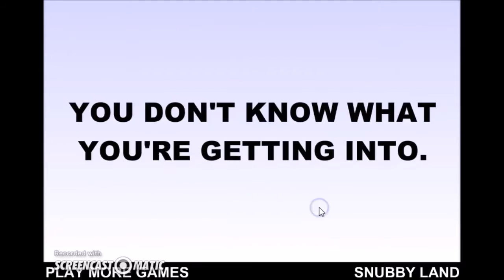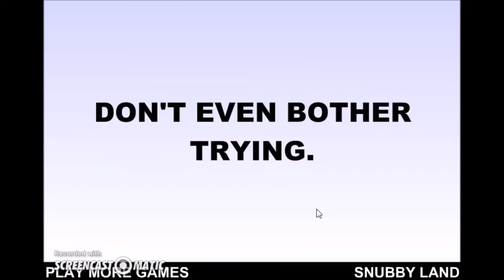GAMEPLAY DE EL JUEGO MAS DIFICIL DEL MUNDO